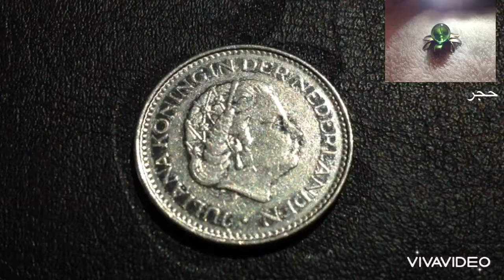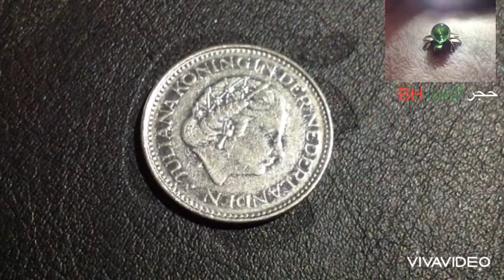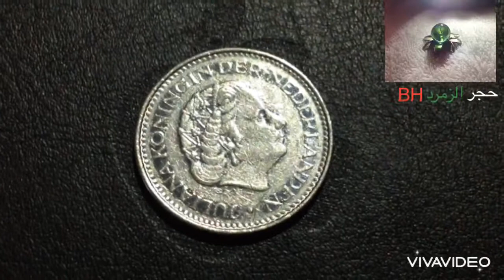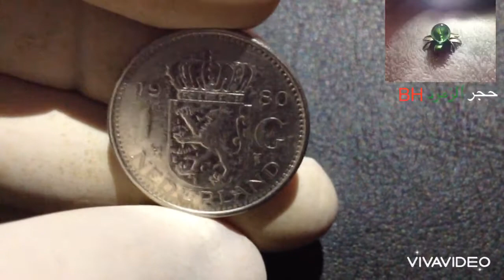1 CENT JULIANA NEDERLAND 1980